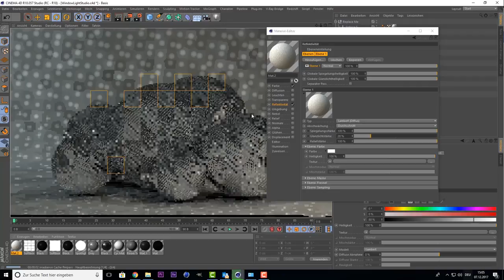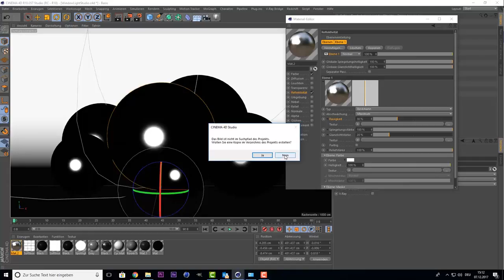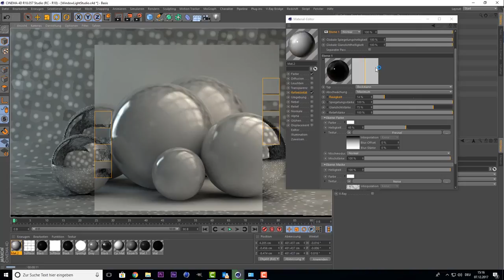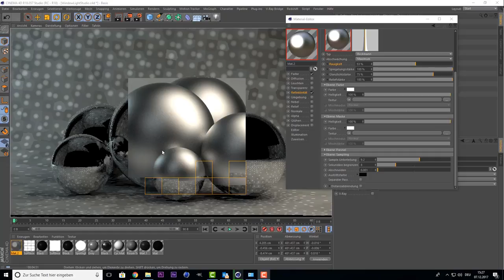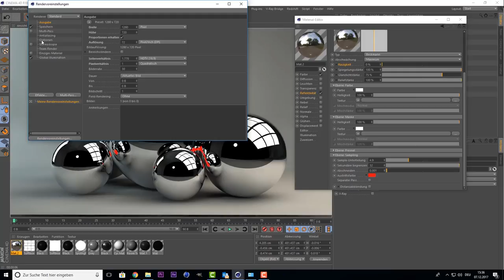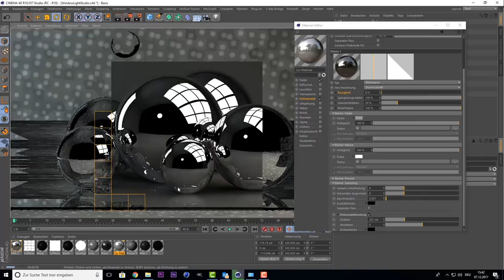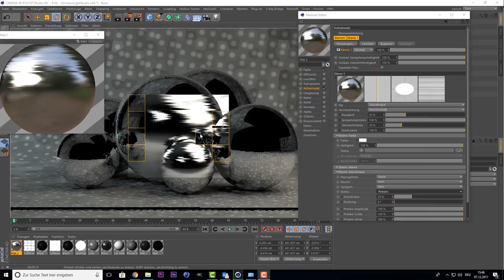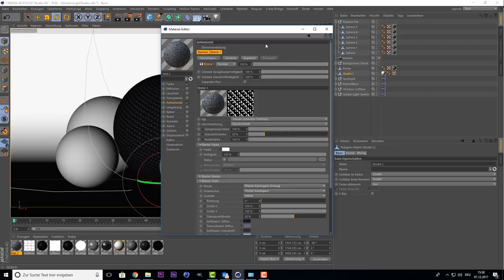Cinema 4D Tutorial - Reflektivität ab C4D R16 (alle Teile erklärt)